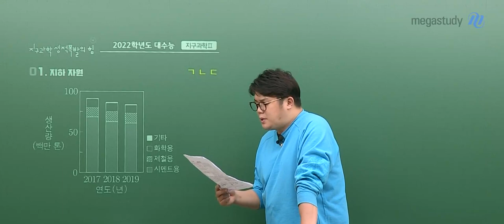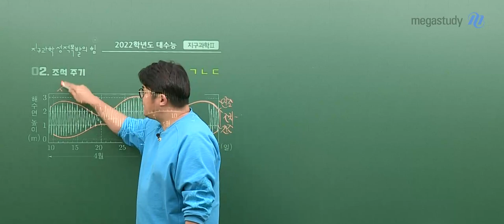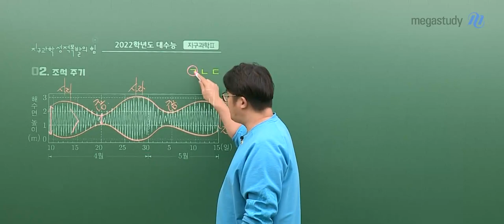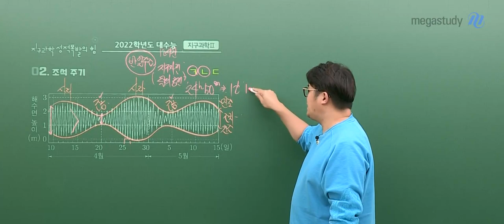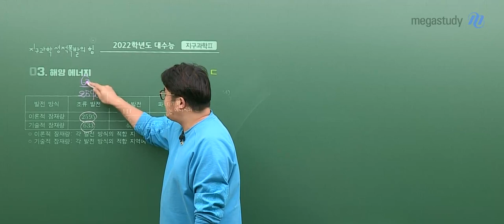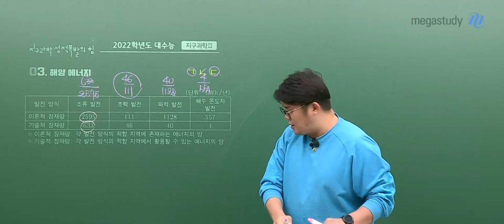[메가스터디] 지구과학 엄영대쌤 - 2022학년도 수능 지구과학ll 해설강의 맛보기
2022학년도 수능 지구과학ll 해설강의 맛보기